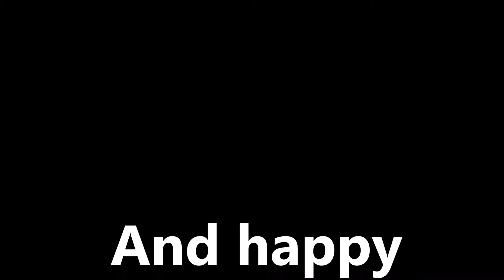Neon ombre: purple, blue, teal, grey, and pink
yasssss